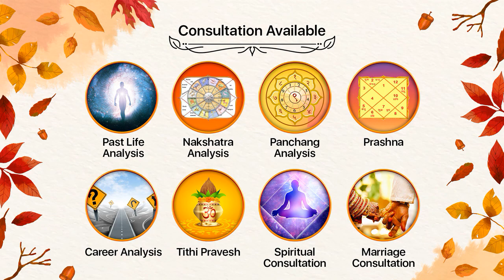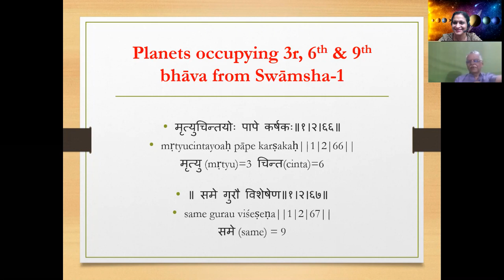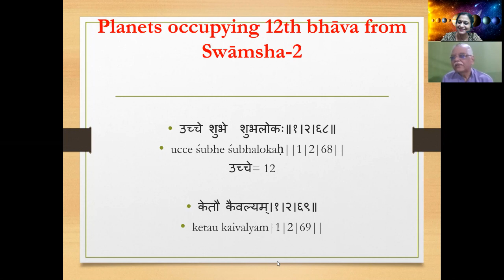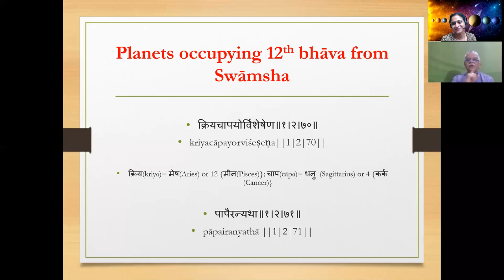3,6 और 12 भावों में ग्रह - आजीविका और मरणोपरांत गति | Planets in 3,6 & 12 | Swamsha and Professions